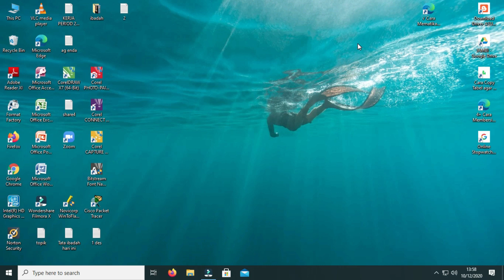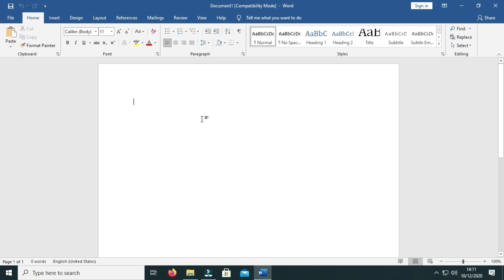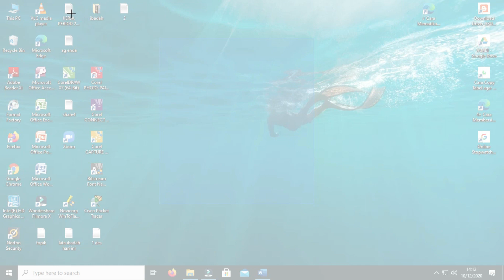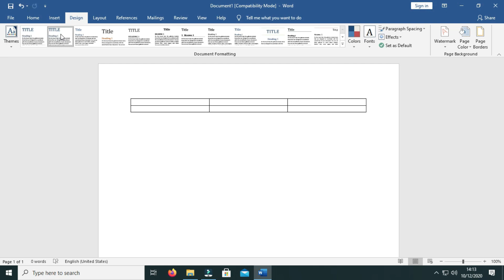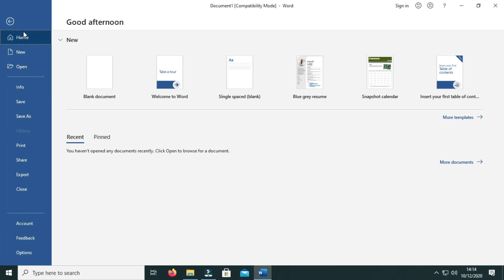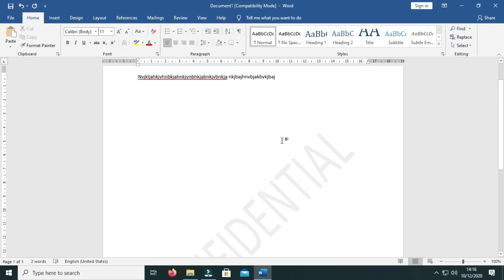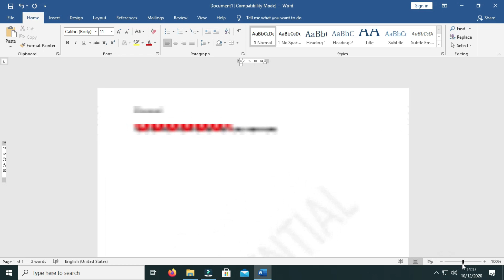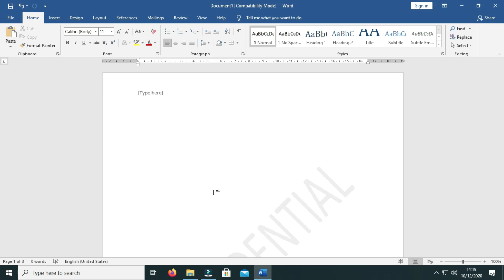Review Microsoft Word 2019 [English]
This is video explain about microsoft word 2019.
[Berbagi adalah kesenanganku]